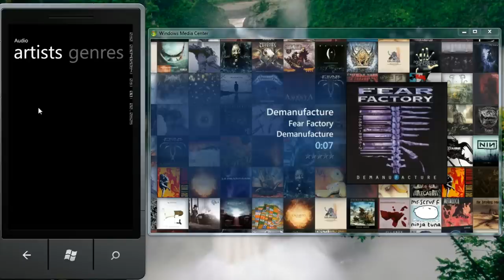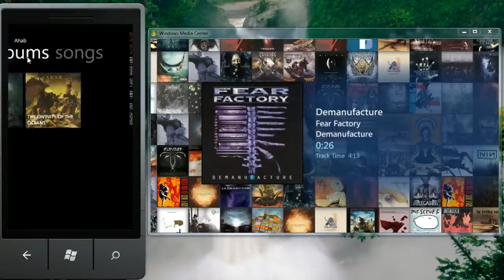Meteor - Land Dolphin's WP7 Media Center Remote Control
This video is a short tour of the Meteor WP7 Media Center Remote Control.

It shows off the panoramic hub that gives you access to the aspects of WMC that a user wants, including:

- The Recent Section
A section that shows off the media that is currently playing and what has been recently played; all tracked by the server, so all clients are synchronised.

- The New Section
You want to know what's just been added to your library so you can quickly go to your freshly legally ripped or legally downloaded media.

- The Library
You want full, simple, integrated access to all of your media. The Library makes it simple to browse and search through your library to exactly what you want, quickly.

The video shows off the fine control and response that is paramount in a Windows Phone 7 application with rich commanding and UI flare to notify the user that things have changed.

Finally, the video takes you a short tour of the library, showing the capabilities of Meteor including Music, TV and movies. Recorded TV and a full, capable EPG (TV guide) will be shown off in a future video.